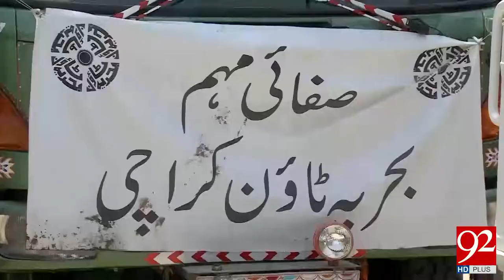Mayor Karachi and Bahria Town sign contract for Clean Karachi movement - 92NewsHDPlus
Watch News Report: Mayor Karachi and Bahria Town sign contract for Clean Karachi movement - 23 August 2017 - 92NewsHDPlus